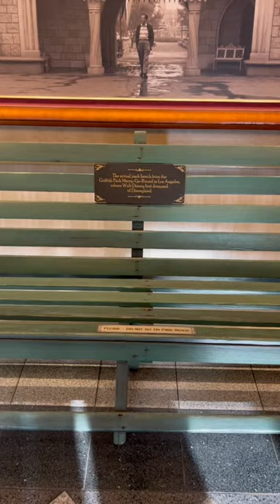Look at this bench that Walt Disney sat on!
Your new place to get all of your current Disney World updates!

If you are a Disney enthusiast or visiting a Disney park for the first time, you found the right channel to see the most up to date information on what is happening in the parks and what the parks look like.  We will be visiting the parks on a weekly basis to show you the current state of the parks.  We enjoy going to the parks oftern and most importantly we love sharing the content with you!